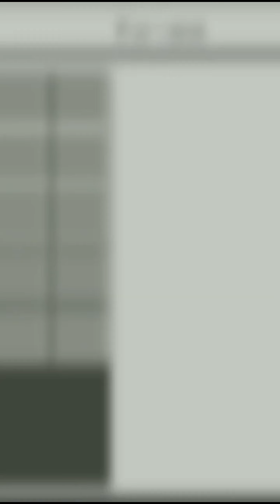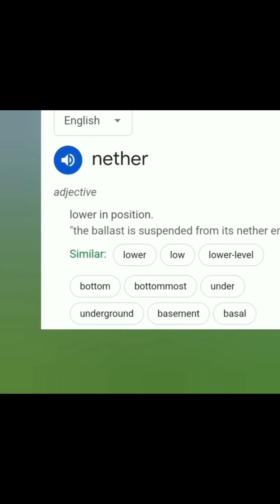All unknown things about Minecraft shorts compilation part 2